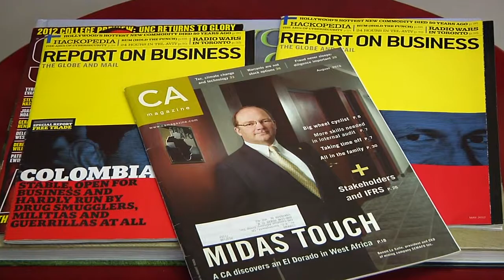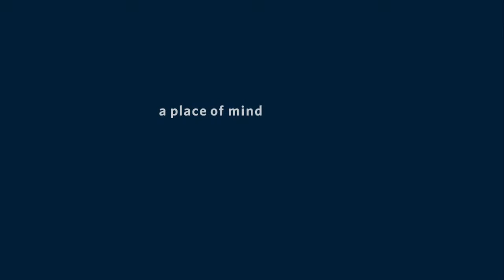'Loni' UBC GAIP Program